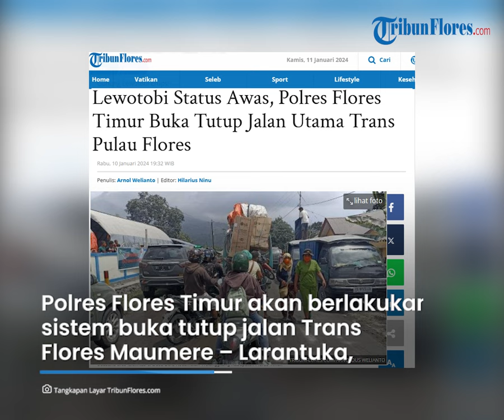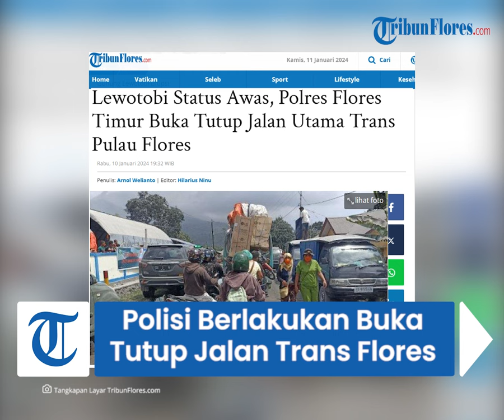Lewotobi Status Awas, Polres Flores Timur akan Berlakukan Sistem Buka Tutup Jalan Utama Trans Flores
TRIBUNFLORES.COM, MAUMERE-Kepolisian Resort Polres Flores Timur akan memberlakukan sistem buka tutup jalan utama Trans Flores Maumere – Larantuka yang melintasi Desa Dulipali, Kecamatan Ile Bura, Kabupaten Flotim pasca Gunung Api Lewotobi Laki-Laki mengalami kenaikan status ke level IV (Awas) Rabu 10 Januari 2024.

Sesuai dengan rekomendasi dari Badan Vulkanologi dan Mitigasi Bencana Geologi (PVMBG), Badan Geologi, Kementrian Energi dan Sumber Daya Mineral (ESDM), Gunung Lewotobi Laki-Laki mengalami kenaikan status awas dan saat ini tidak ada aktivitas didalam radius 4 Km dari pusat erupsi.

Sementara itu jalan utama Trans Maumere -Larantuka harus melewati zona merah yaitu Desa Dulipali di Kecamatan Ile Bura.

Artikel ini telah tayang di Tribunflores.com dengan judul Lewotobi Status Awas, Polres Flores Timur Buka Tutup Jalan Utama Trans Pulau Flores,

Penulis: Arnol Welianto
Editor: Hilarius Ninu
VP: Ian Taopan